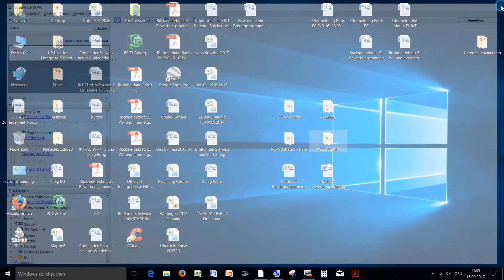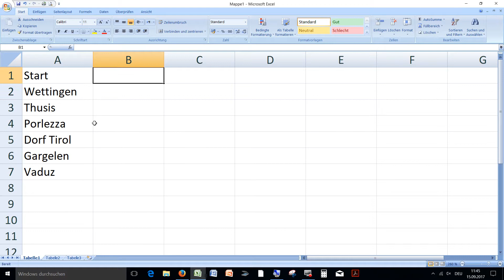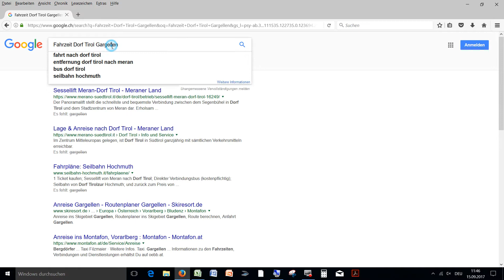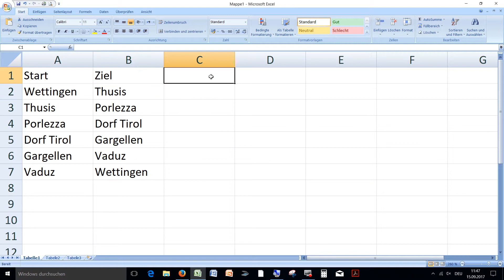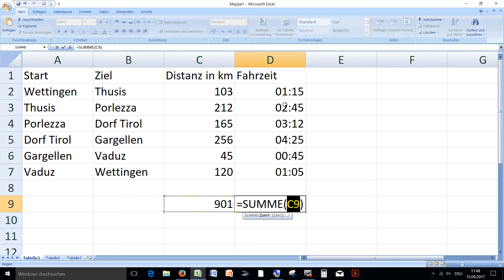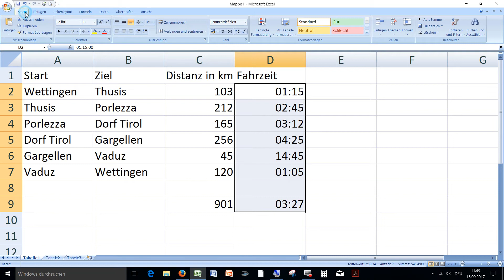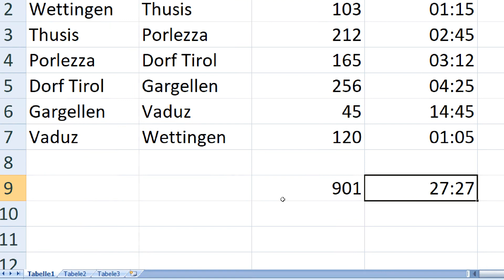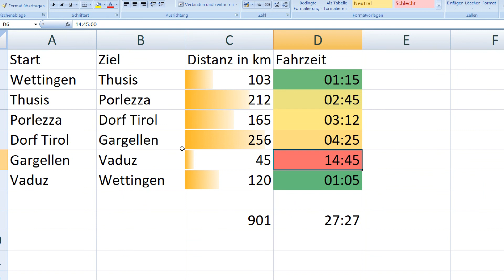15092017 Basis 1